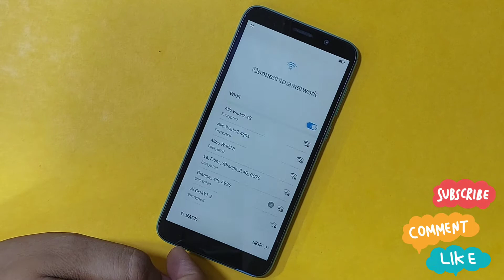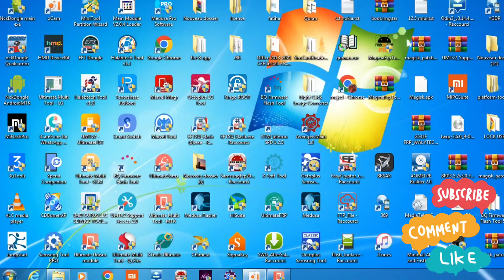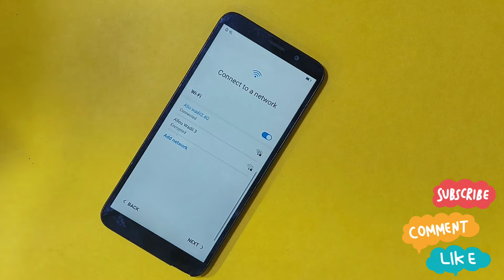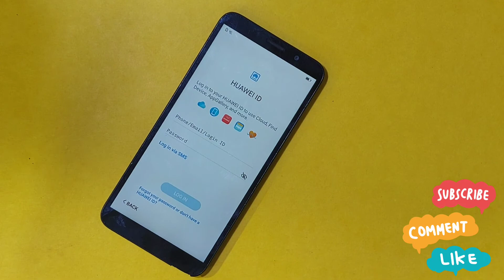yp5 Huawei id